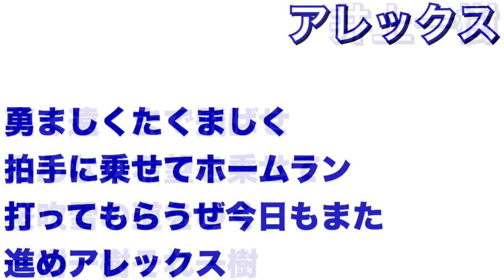2004中日応援歌1-9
2004年の中日ドラゴンズの応援歌1-9です。
ミスあるかもしれないです。
渡邉とリナレスどちらも良い曲なので迷いましたが、渡邉にしました。